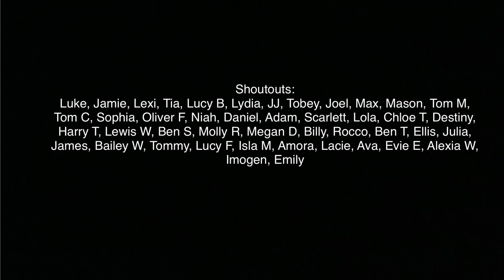Colwyn Bay 1-2 Penybont player ratings